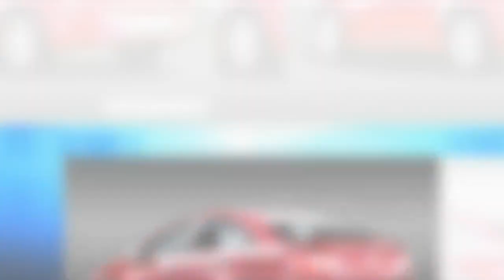쉐보레 크루즈, 독일산 디젤엔진으로 반전 노린다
[오토트리뷴=양봉수 기자] 쉐보레는 17일, 독일 오펠이 공급하는 4기통 1.6리터 디젤엔진을 탑재한 크루즈 디젤을 새롭게 출시한다고 밝혔다. 크루즈 디젤은 GM 유럽 파워트레인이 개발하고 독일 오펠이 공급하는 4기통 1.6 CDTi 디